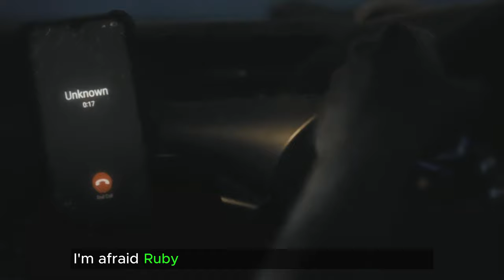MERCY ROAD — Trailer (2023) | Starring Luke Bracey & Toby Jones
MERCY ROAD — Official Trailer (2023) | Starring Luke Bracey & Toby Jones

Agency  : Mtube
Campaign : MERCY ROAD
Advertiser : Mtube
Brand  : MERCY ROAD
Actors/Actresses:

    Luke Bracey as Tom Roth
    Toby Jones as The Caller
    Kelly Macdonald as Detective Inspector
    Ivana Baquero as Ruby Roth

In this Movie Trailer we’ll walk you through:
A father goes on the run from law enforcement after committing a crime while searching for his missing daughter.

TIMESTAMPS :
00:00 MERCY ROAD — Official Trailer (2023)
Plot :
Tom Roth is a desperate father who will do anything to find his missing daughter, Ruby. After committing a crime while searching for her, he begins receiving chilling calls from an unknown entity claiming to know her whereabouts. As he follows the caller's increasingly unhinged instructions, he is driven perilously close to the edge of sanity. The film culminates in a shocking twist that will leave viewers guessing until the very end.